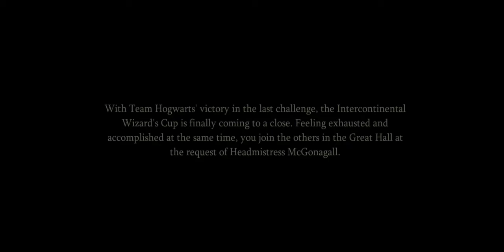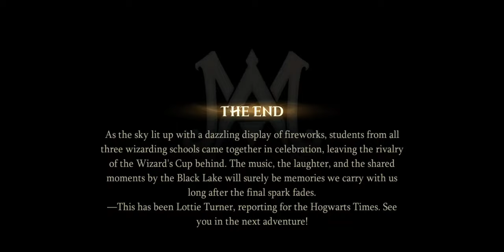Magic Awakened Intercontinental Wizard's Cup Chapter 4 : Finale In Fireworks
Harry Potter Magic Awakened Intercontinental Wizard's Cup Chapter 4 : Finale In Fireworks
With Team Hogwarts' victory in the last challenge, the Intercontinental Wizard's Cup is finally coming to a close. Feeling exhausted and accomplished at the same time, you join the others in the Great Hall at the request of Headmistress McGonagall